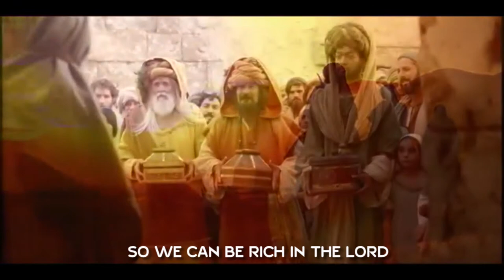'PEACE ON EARTH' OFFICIAL VIDEO BY OLU'TOSIN AWOLEKE (AFEFE), DIR BY VINCENT VCROX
Jesus, the reason for the season, the hope for all mankind, the one who came so that we might have life and have life more abundantly. 'Peace on Earth' a video directed by VINCENT VCROX, speaks of the Love of GOD expressed to us in the coming of Christ who has redeemed us back to GOD. It reflects the beautiful story of Christmas, and the beautiful season of love, that God became man, reconciling us back to himself in Christ Jesus.
Song composed by Olu'Tosin, AWOLEKE (AFEFE).